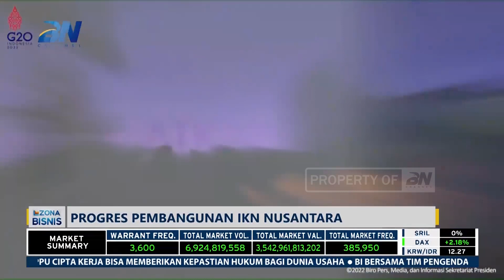Kantongi SIPP, 3 Investor Siap Bangun Hunian ASN di IKN Nusantara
Otoritas Ibu Kota Nusantara mengklaim proyek IKN Nusantara berlimpah investor sepanjang  2023. Nilai investasi tiga investor sudah mendapatkan SIPP untuk membangun 15.400 hunian bagi ASN dan aparat dengan nilai investasi mencapai Rp41 triliun dan siap membangun IKN Nusantara mulai awal 2023.

"Rencana Rp41 triliun dengan nilai investor sebanyak tiga perusahaan yang sudah mendapatkan surat izin prinsip pelaksanaan," urai Wakil Kepala Otoritas IKN Nusantara Dhony Rahajoe.

Kepala Otoritas IKN Nusantara Bambang Susantono mengungkapka,  secara umum sektor yang diminati yakni pendidikan, invrastruktur, utilitas, perumahan, kesehatan, perkantoran, swasta, BUMN, perkantoran pemerintah dan teknologi.

Bambang menyebut, para investor yang sudah mendapatkan SIPP akan melakukan studi kelayakan yang komperhensif.